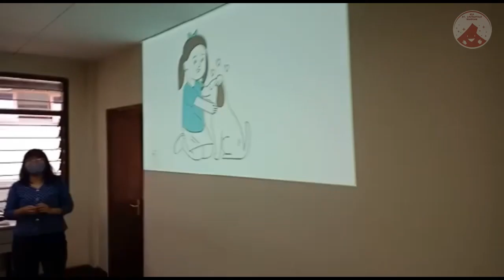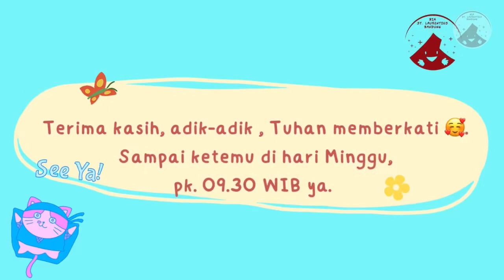12 Februari 2023 - Kelas TK